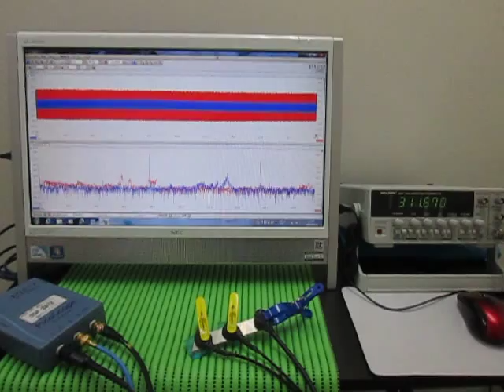超音波テスター(ultrasonic tester)